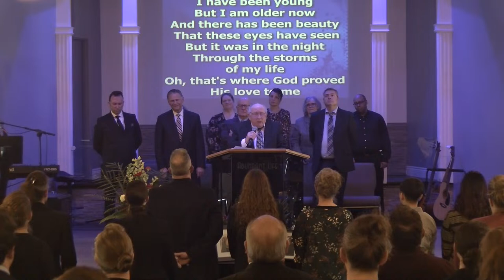Abundant Life Pentecostals -- Saturday, March 23rd - Rev Reg Harwood COL